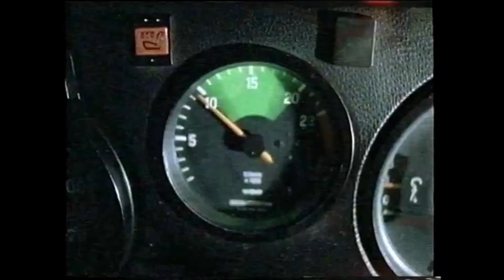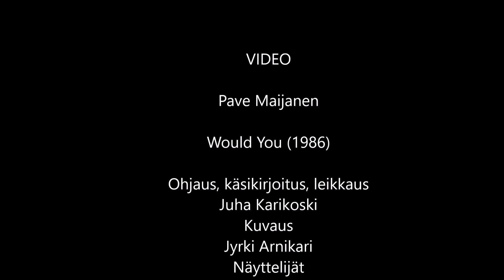Pave Maijanen - Lähtisitkö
Pave Maijasen Lähtisitkö-kappaleesta tehtiin myöhemmin englanninkielinen Would You -versio (käännös/sanat Jim Pembroke) ja siihen musiikkivideo. Juha Karikoski käsikirjoitti, ohjasi ja leikkasi, Jyrki Arnikari kuvasi. Näyttelijöinä toimivat Maijasen lisäksi Rinna Paatso, Esko Nikkari, Tarja Keinänen ja Sakari Kuosmanen.
Tässä videoon siirretty alkuperäinen suomalainen laulu.